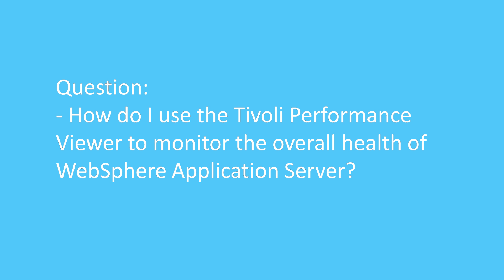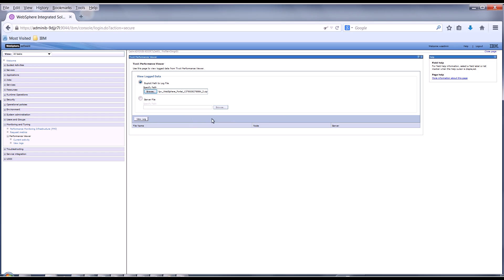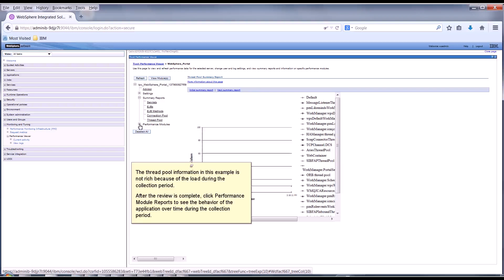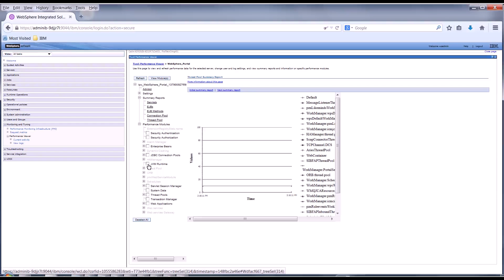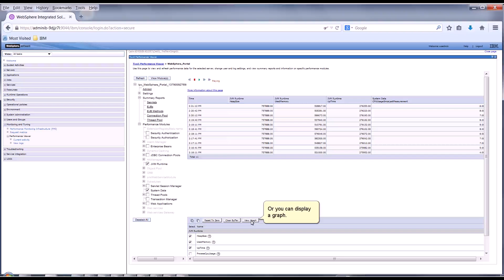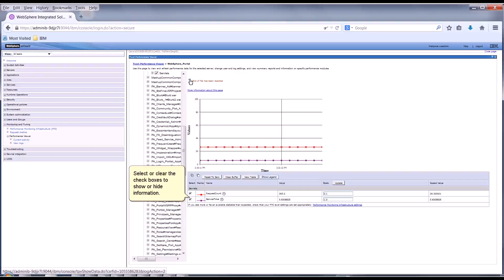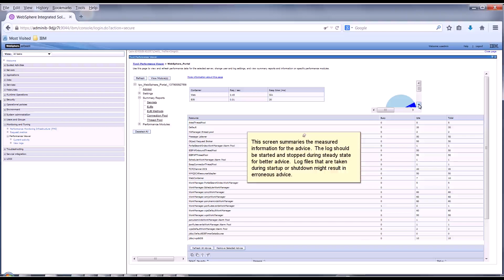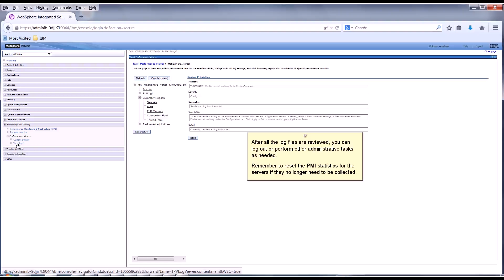Using the Tivoli Performance Viewer to monitor the overall health of WAS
James Austin from the WebSphere Application Server L2 Support team created this video to answer the question of "How do I use the Tivoli Performance Viewer (TPV) to monitor the overall health of WebSphere Application Server (WAS)?". Thank you for engaging with this video. IBM and IBM logo are trademarks of the International Business Machines Corporation, registered in many jurisdictions.